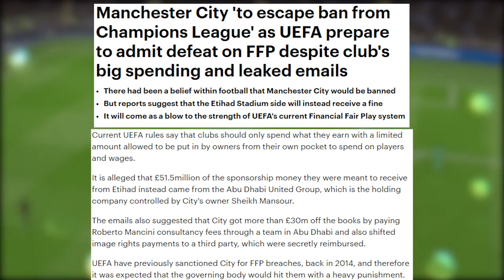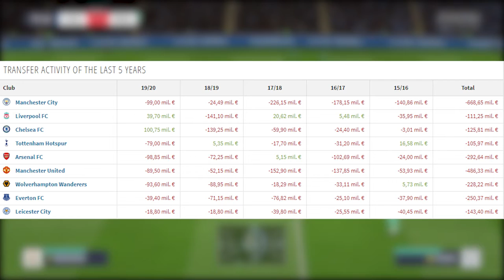Financial Fair Play MUST CHANGE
It's not often we launch into a rant, but when it comes to the financial fair play rule in European soccer, something has to change. With the latest reports that Manchester City will escape serious punishment for a second violation of the rule, is FFP even still realistic?? Let's discuss...